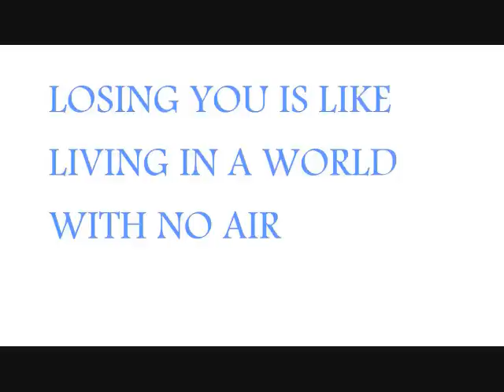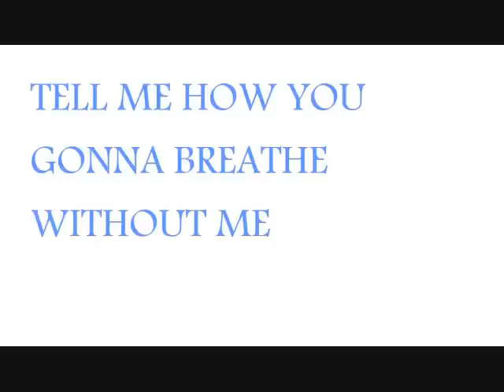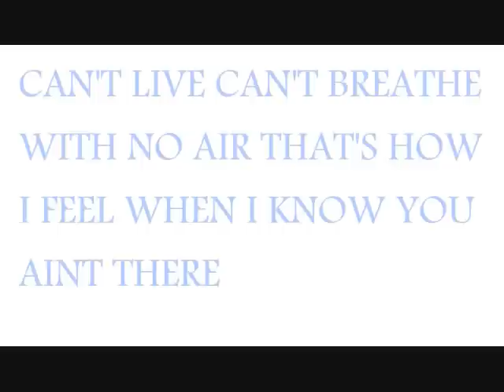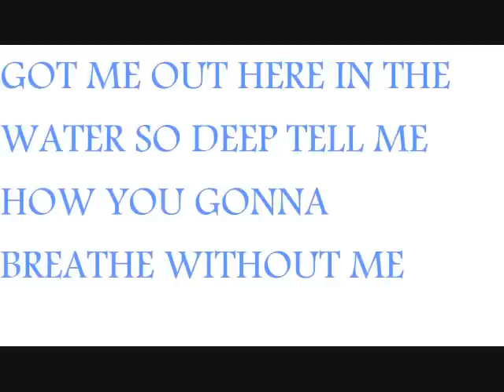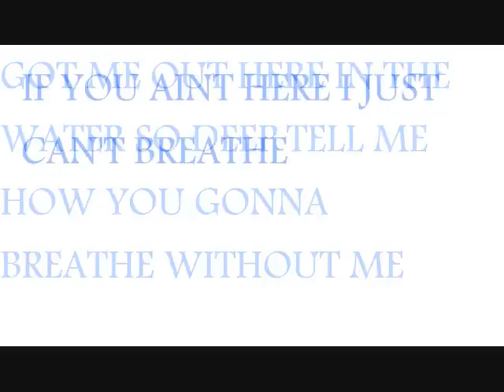no air lyrics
the lyrics to jordin spark's song no air